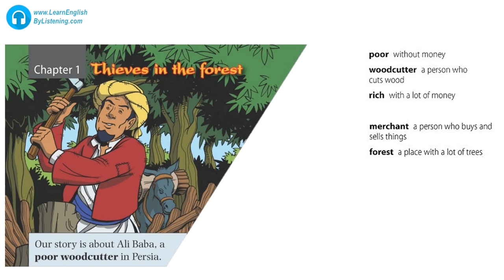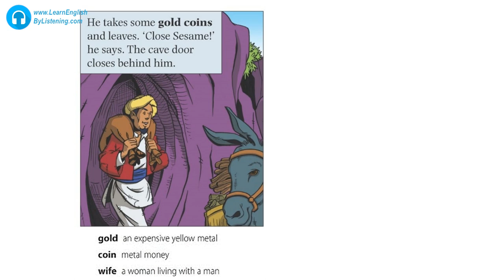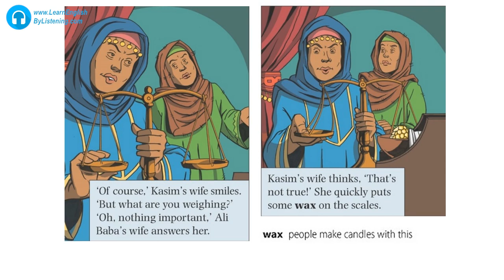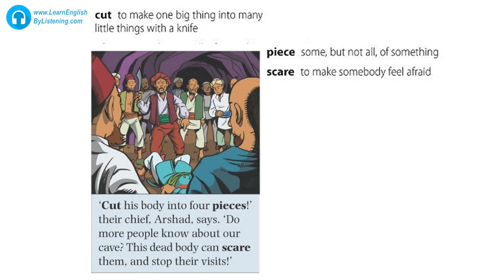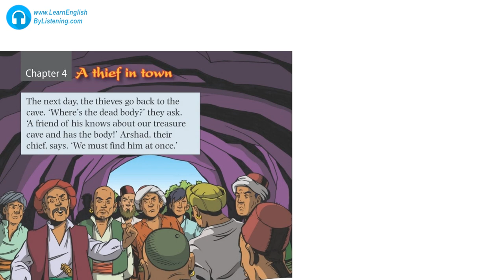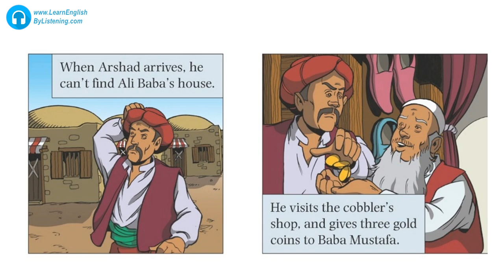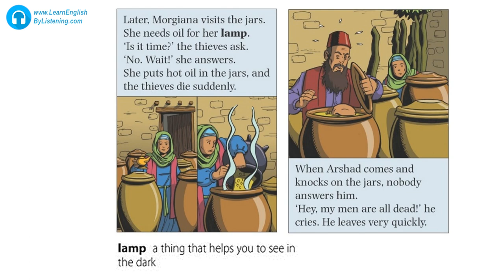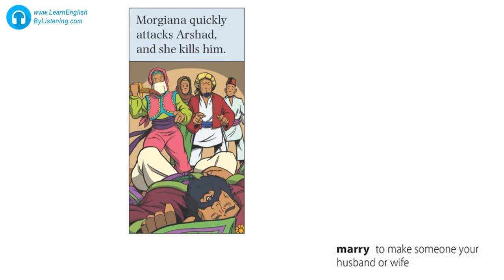Ali Baba and the Forty Thieves - Story Level 0 (Starter)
Ali Baba is a poor wood-cutter in Persia. One day he is working in the forest and he hears some sounds... which leads him to a cave full of gold. But you have to say a magic keyword to open the cave, and it belongs to 40 cruel thieves...